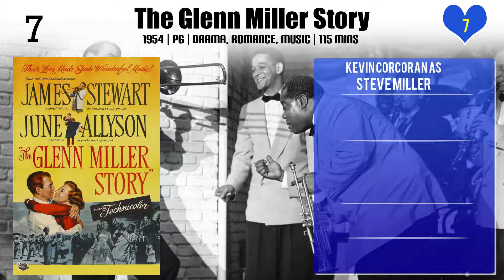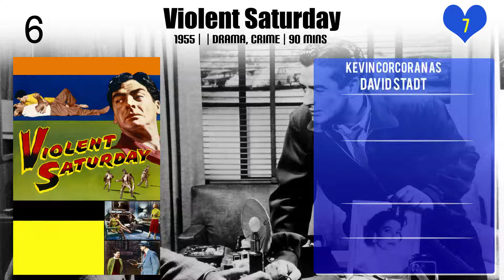Kevin Corcoran Top 10 Movies of Kevin Corcoran| Best 10 Movies of Kevin Corcoran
Top 10 Movies of Kevin Corcoran

Find the list of movies by Kevin Corcoran you can find more information, movie trailers, posters, reviews, youtube links in below link.

Please Comment down your favorite movie of Kevin Corcoran